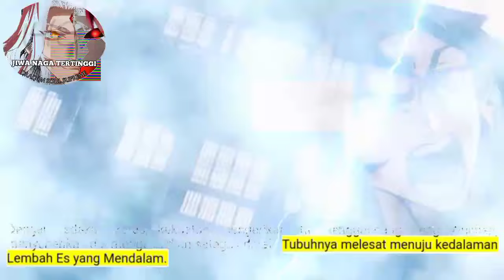Jiwa Naga Tertinggi season 148